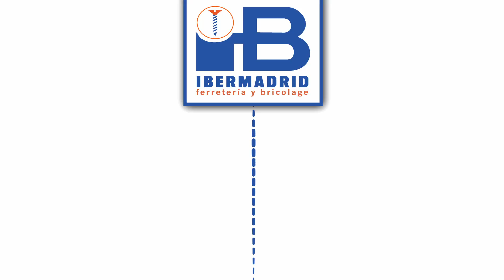🔥Las MEJORES Bolsas Porta Alimentos 🛍️ | Comparativa ✅❌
¡En este vídeo hacemos una comparativa de las bolsas porta alimentos de Tatay, Valira y de Iris!

Hay gran variedad de bolsas porta alimentos en el mercado y para todos los bolsillos. ¡Por eso hacemos esta comparativa a ver si os ayudamos a elegir la bolsa más adecuada para vosotros!

👉¡Ven a vernos a nuestra tienda o compra en nuestra web!